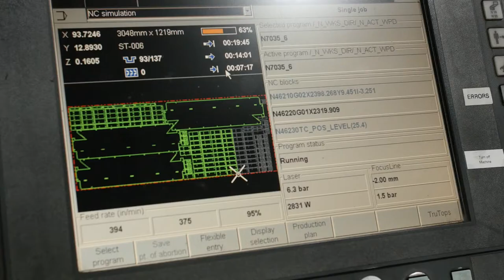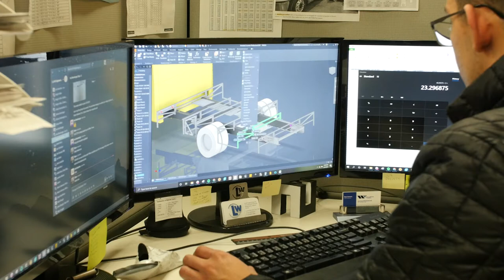L&W Engineering | Working With Integrity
Vala Marketing | Marketing That Works